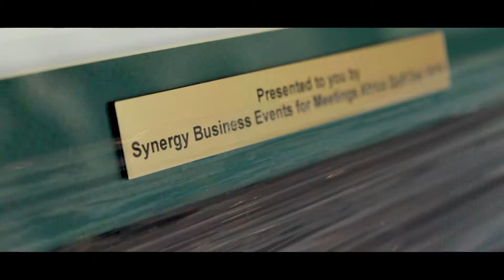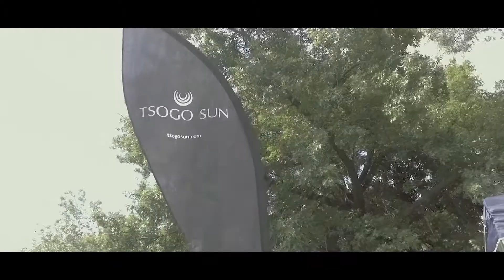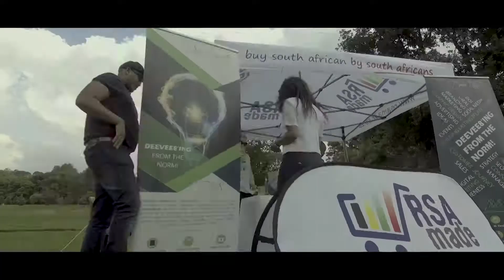Meetings Africa 2018 Golf Day Highlights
Here are the highlights from the MeetingsAfrica18 Golf Day, which was held at the Houghton Golf Course on the 5th of February.